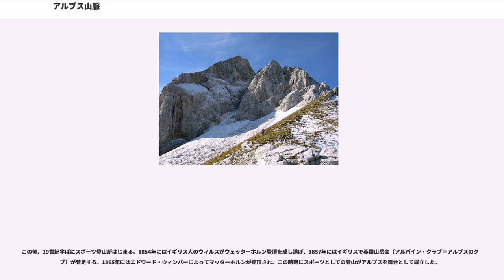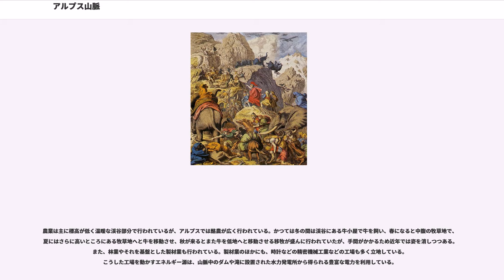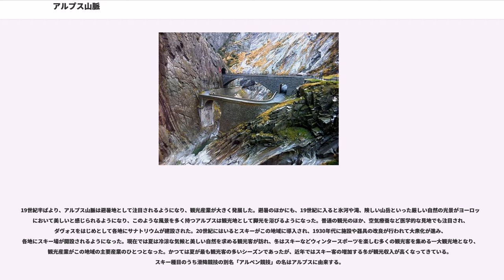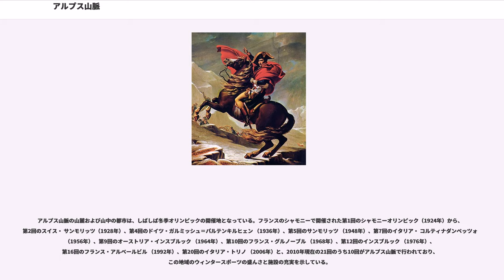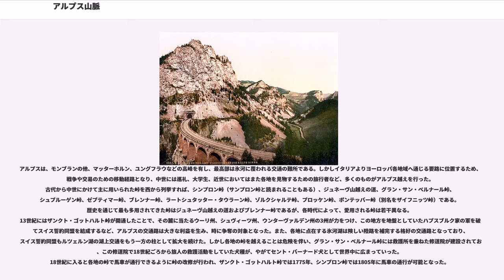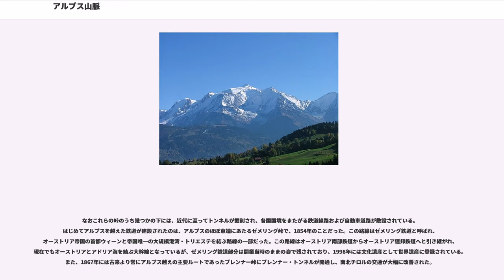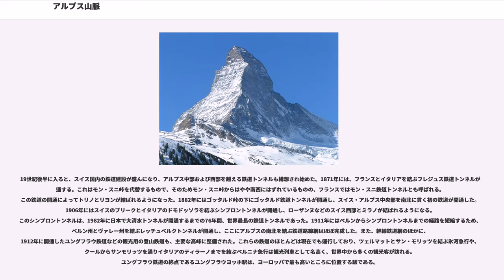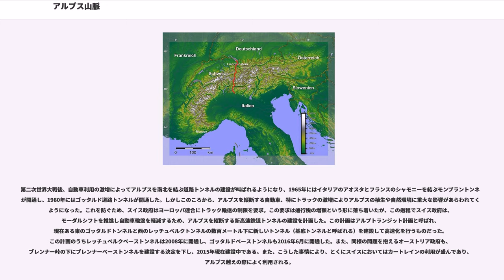アルプス山脈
アルプス山脈（アルプスさんみゃく、 アルペース、、、、）は、アルプス・ヒマラヤ造山帯に属し、ヨーロッパ中央部を東西に横切る山脈である。オーストリア、スロベニアを東端とし、イタリア、ドイツ、リヒテンシュタイン、スイス各国にまたがり、フランスを南西端とする多国にまたがっている。アルプ（スイスの高山山腹の夏季放牧場；，，）がいっぱいであるからアルプスであると考える説と、ケルト語の alp「岩山」を語源とし、ラテン語を経由したと考える説がある。最高峰のモンブランは標高4,810.9m（2007年）で、フランスとイタリアの国境をなし、ヨーロッパの最高峰でもある。

アルプス山脈はヨーロッパの多数の河川の水源地となっており、ここからドナウ川、ライン川、ローヌ川、ポー川、といった大河川が流れ出て、それぞれ黒海、北海、地中海、アドリア海へと注ぐ。

アルプス山脈は、イタリアのコモ湖からスイスとリヒテンシュタインおよびオーストリア国境（ライン川）を結ぶ線で東アルプス山脈と西アルプス山脈に分けられている。

さらに西アルプス山脈はグルノーブルとトリノを結ぶ線を境として、南を南西アルプス山脈、北を北西アルプス山脈と称する。南西アルプス山脈は地中海にまで伸びている。また、北西アルプス山脈はスイスアルプス全域を含む。また、この両山脈もさらに細かい山脈へと細分されており、北西アルプス山脈にはモンブランを含むグライエアルプス山脈や、モンテ・ローザやマッターホルンを含むペンニネアルプス山脈などが含まれている。

南西アルプス山脈は高度を下げながら地中海の至近まで迫っている。高峰としてはモンテ・ヴィーゾ山などがある。アルプスで最も標高の高いのは北西アルプスであり、アルプスの4000m以降の高峰はすべてこの山脈中に位置する。北西アルプスは東西に並行して走る二つの山系によって大きく分かれている。南を走る山系には、西からモンブラン、エギーユ・デュ・ミディ、グランド・ジョラスなどを含むグライエアルプス山脈や、モンテ・ローザ、マッターホルンなどを含むペンニネアルプス山脈などが含まれる。北の山系には、 アイガー、ユングフラウ、メンヒなどを含むベルナー・オーバーラント山脈やグラルナー・アルプス山脈などが含まれる。この両山系の間にはローヌ川の河谷があり、細長いヴァリス渓谷を形成している。マッターホルン北麓にあるツェルマットと、ユングフラウの北麓にあるグリンデルヴァルトはそれぞれの地域の観光・登山の拠点都市となっている。また、ベルナー・オーバーラントの東側に位置するルツェルン湖（フィーアヴァルトシュテッテ湖）周辺の4州（ルツェルン州、ウーリ州、シュヴィーツ州、ウンターヴァルデン州…ニトヴァルデン準州とオプヴァルデン準州）は、スイス発祥の地であり、ウィリアム・テルの伝説で知られる地域である。スイスの国土面積におけるアルプスの割合は60%にものぼり、スイスの経済や文化に大きな影響を与えている。また、南麓のほとんどはイタリア領であるが、一部はスイス領のティチーノ州となっている。この南麓にはルガーノ湖、マッジョーレ湖、コモ湖、ガルダ湖といった南北に細長い氷河湖が点在し、その湖畔にルガーノ、ロカルノ、コモといったリゾート地が点在する。

東アルプス山脈は、東西ではなく南北で分けられている。すなわち、もっとも北を走りドイツとオーストリアの国境を一部成す北東アルプス山脈、中央部を走りオーストリアとイタリアの国境を主になす中央東アルプス山脈、そしてイタリア北部からオーストリア南部のケルンテン州へと延び、ケルンテン州やシュタイエルマルク州とスロベニア共和国の間の国境をなす南東アルプス山脈の3つである。南東アルプス山脈にはドロミティ山脈やジュリアアルプス山脈などが含まれている。

北東アルプス山脈の西部、ドイツ・オーストリア国境部分のドイツ側北麓は、最も西にありレヒ川以西を領域とするアルゴイ・アルプス、レヒ川とイン川に挟まれた中部のバイエルン・アルプス、最も東にあるイン川以東のザルツブルグ・アルプスの3つに分けられる。アルゴイ・アルプスは牧歌的な風景で知られる。バイエルン・アルプスにはドイツ最高峰であるツークシュピッツェ（2,962m）があり、またガルミッシュ＝パルテンキルヒェンなどのスキーリゾートが多く存在する。また、バイエルン王ルートヴィヒ2世によって19世紀後半に建設されたノイ...